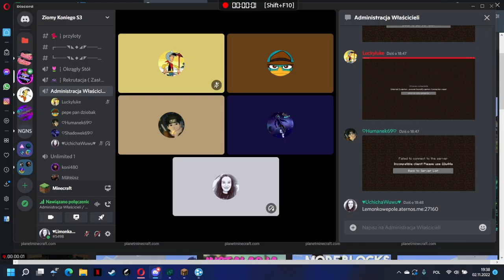🔥Wojownik vs Potwór Snów🔥Zwycięzca może być tylko 1!🔥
🔥BEE MC 🔥 Film z serii Jak zwyciężyć nad Potworem🔥

🔥 CEL : 500 subów (Niespodzianka)

🔥League Of Legends -  KiniulaKXD
🔥Counter-Strike  - LimonkaPL
🔥Minecraft  - Limoncia09PL
🔥Twitch Streamer (wkrótce)
🔥MONTARZYSTA🔥:  @Humaneq24
🔥GRAFIK🔥 :  @mateuszek122

Dziękuję wam Bardzo !

                                       🔥 IP: BeeMc.eu🔥